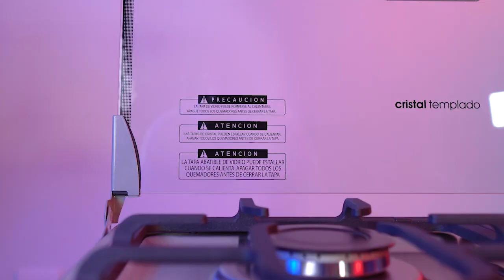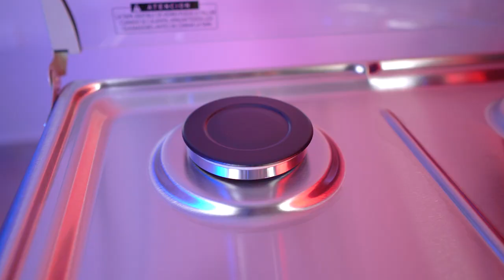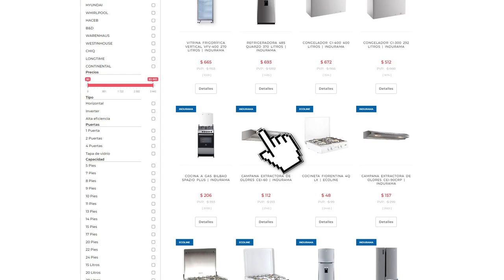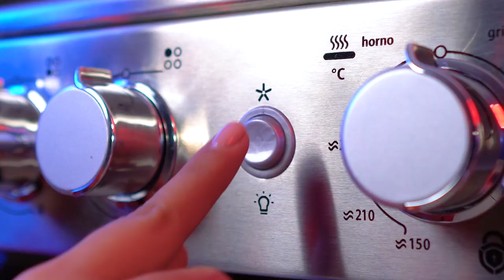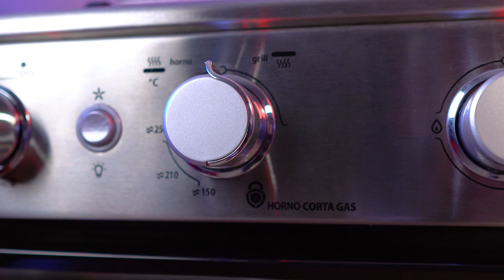🔥 Cocina MABE EM6060FX2 4Q | REVIEW Y CARACTERÍSTICAS | 2023 | Gran Hogar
Review de la fabulosa Estufa o cocina EM6060FX2 INOX 4Q de la marca MABE.
📍Visítanos en todas nuestras agencias a nivel Nacional

aGrandaTu Vida.